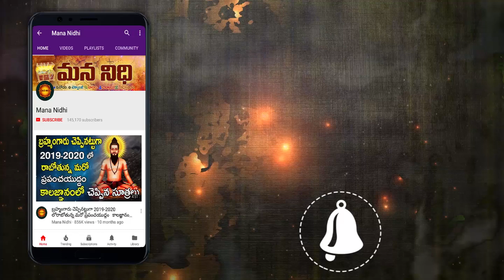నిమ్మకాయ ఇంట్లో అలా పెడితే డబ్బే డబ్బు | Mana Nidhi